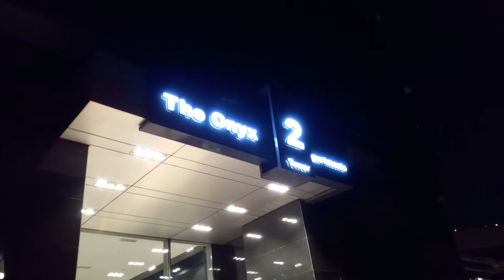Naghahanap ng nawawala